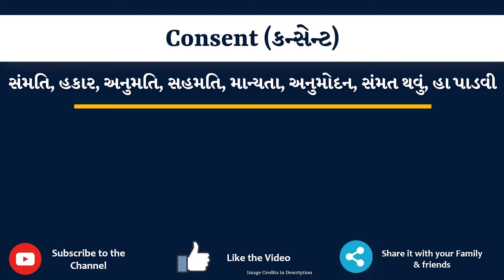Consent Meaning in Gujarati | Consent નો અર્થ શું છે | Consent in Gujarati Dictionary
આ વિડિયો માં તમે Consent નો Gujarati માં અર્થ સમજશો અને એની સાથે Consent નું pronunciation પણ શિખશો. એટ્લે કે તમે Consent ના meaning ની સાથે સાથે એ પણ શિખશો કે Consent ને કેવી રીતે બોલાય, Consent ને બોલવાની સાચી રીત કઈ છે.

તો બસ એક મિનટ માં શીખો Consent શબ્દ ને.

Consent ના આ examples થી સમજીએ

The written consent of a parent is required.

They can’t publish your name without your consent.